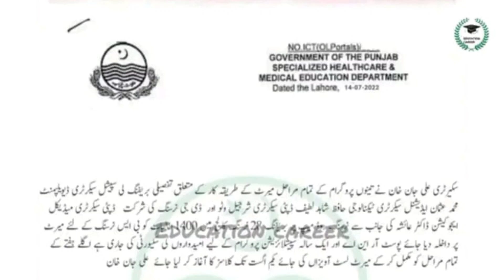28 DHQS Hospital First Merit List || Issue Resolved No Remark Issue || Start Of Classes?